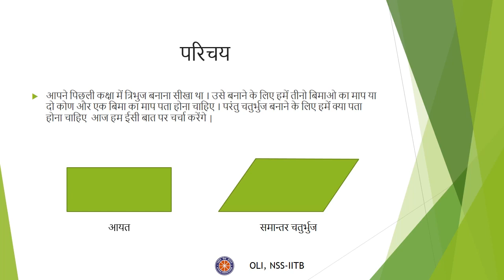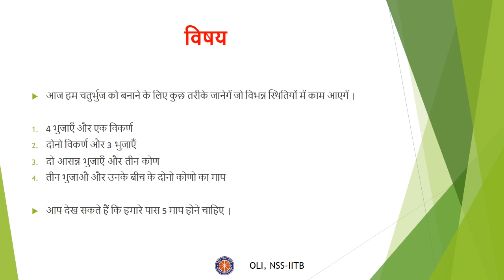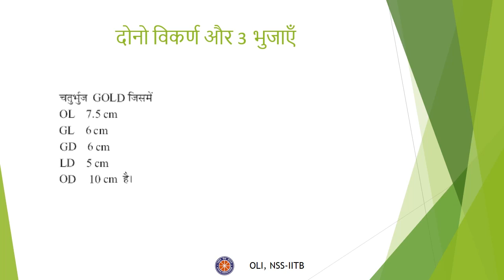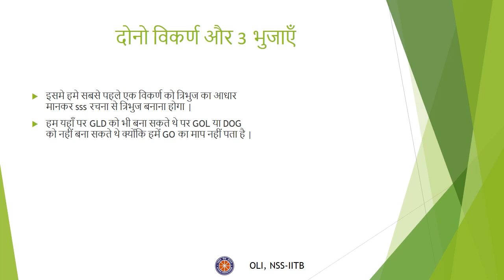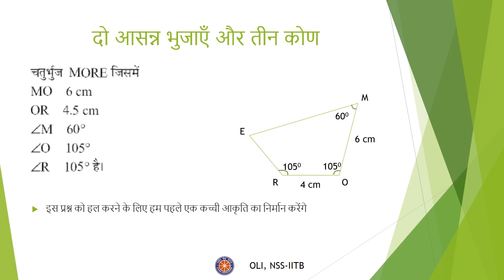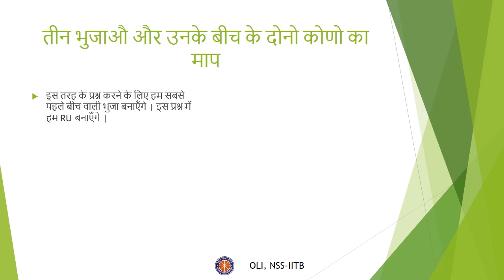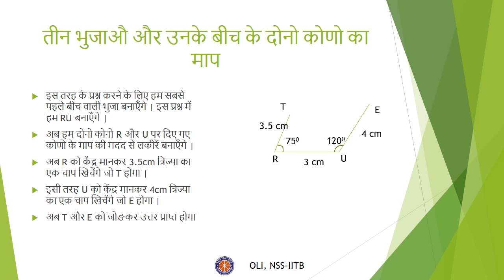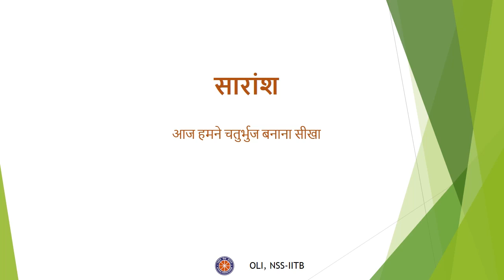प्रायोगिक ज्यामिति भाग ३ ३ Practical Geometry Part 3 3 कक्षा ८ गणित Class 8 Math Hindi